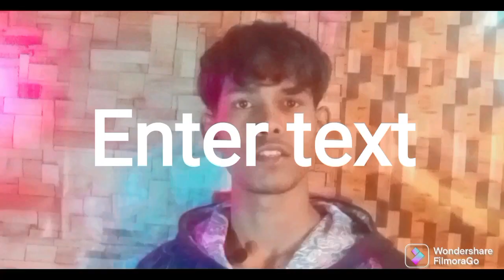winter best five outfit 18 + boys,,boys clothes €°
winter best five outfit 18 + boys,,
So hai freinds my Name is deepak ,, and i, am life
life styel
Video creater
So sport me  ,, oll my barther and i hope avery day nice Day
Orr ,,orr todha facbook par bhi follow kar lo, yar hena so this my iD
❓❓❓❓❓New cintent hamesha lata rahooga
ling clothes